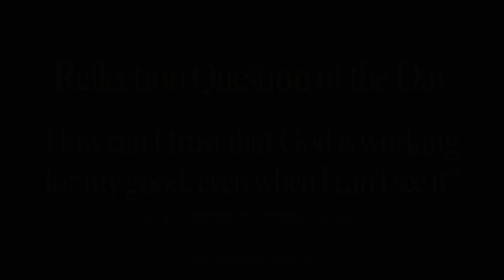Believing In The Unseen: Trusting God's Purpose | Day 6: An Advent Reading Plan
In today's video, Jennifer Williams reads through Romans 8:28, expressing trust in God's unseen workings that encourage us to believe in His purpose for our good.